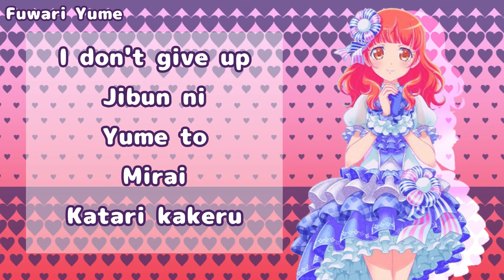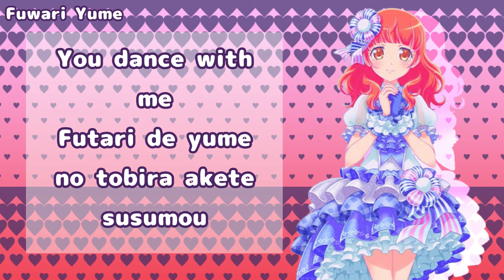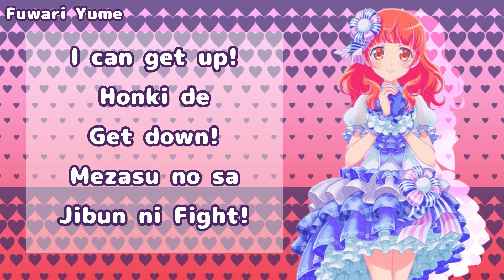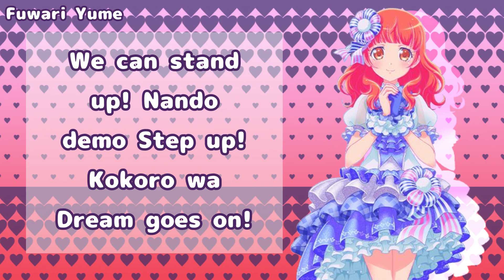Pretty Rhythm プリティーリズム - Dream Goes On Lyrics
Lyrics (作詞): Nobuhito Ikehata (池畑伸人)
Composition/Arrangement (作曲・編曲): Seikou Nagaoka (長岡成貢)

I wanted to render Aira wearing a pink coord but a lot of the pictures I searched for weren't clean, so I went with this instead.
I've made three videos in the time span of two days, and I'm probably going to take a break (maybe). I want to do some Aikatsu lyric vids because I do love a lot of the songs. (I know there are a lot of Aikatsu lyric vids but still, I'm going to try and a do it)